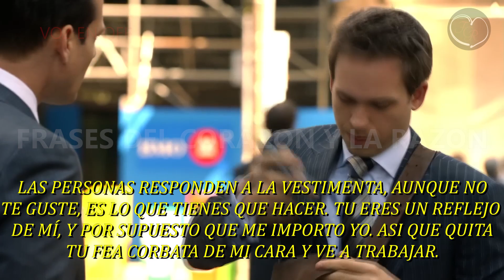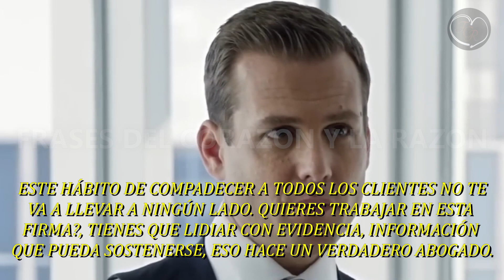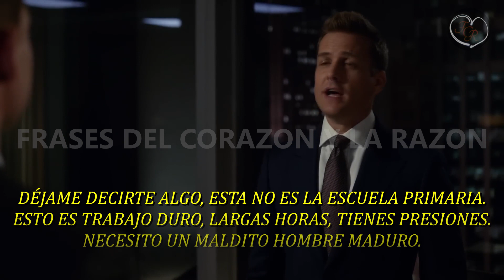CONSEJOS Y LECCIONES PARA MIKE ROSS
Una compilación de las veces que el señor Harvey Specter le comparte su sabiduría y experiencia a un joven Mike Ross. Recomiendo ver esta excelente serie. SUITS. La Ley de los Audaces.